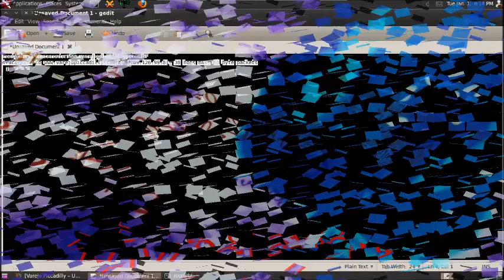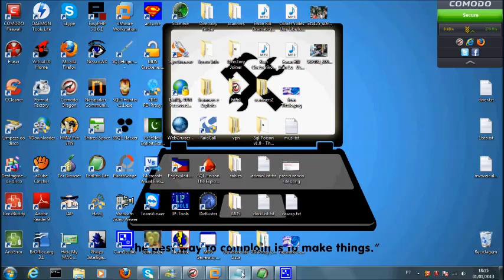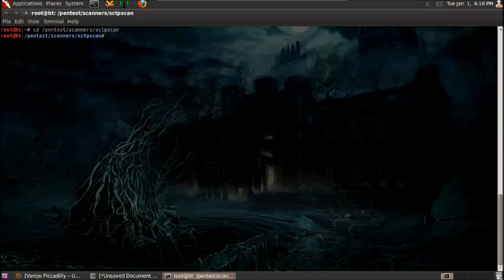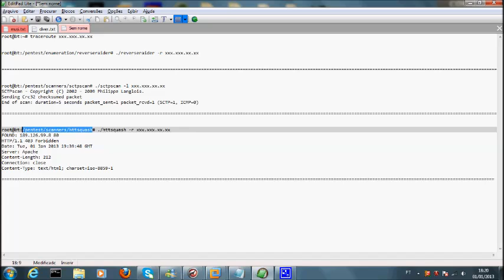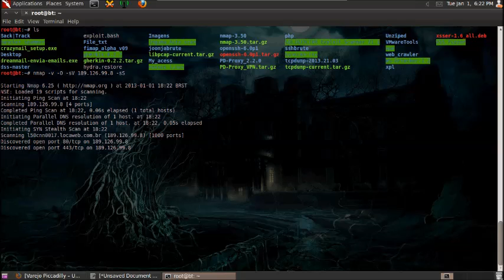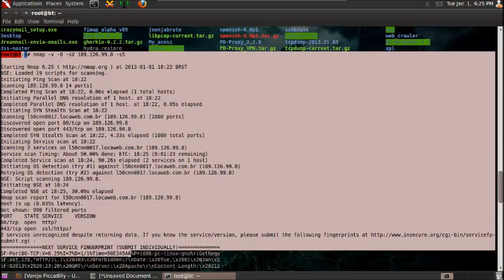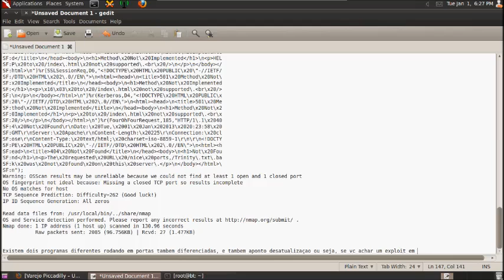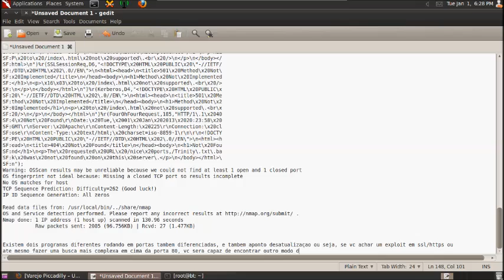In search of evidence for beginners